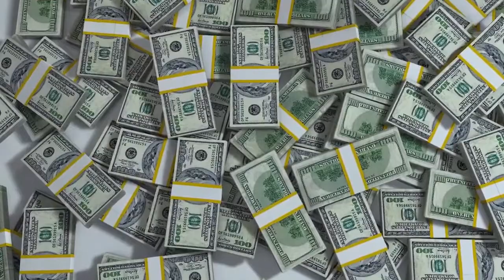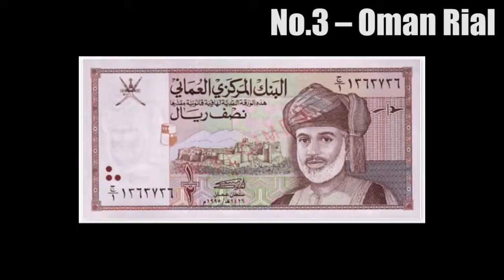TOP 5 The Most Expensive World Currencies in 2019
Hello Welcome to TOP FIVE
TOP FIVE  Youtube channel gives you the best educational and informative content and facts